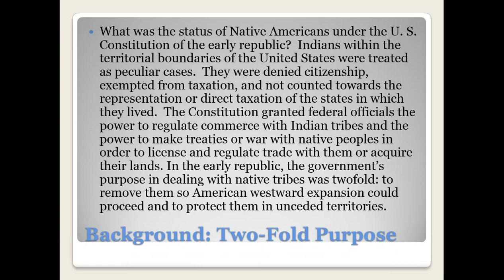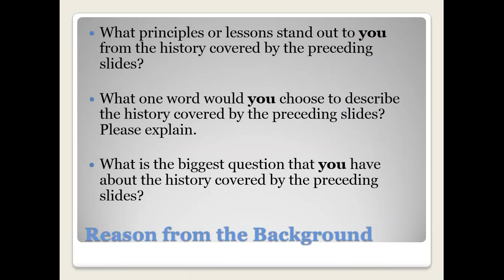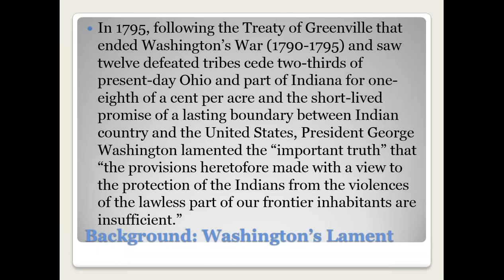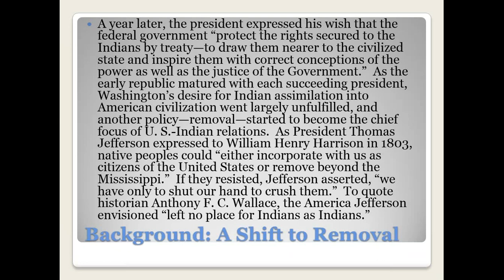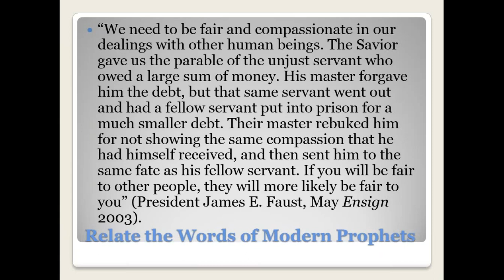6.4 Native Americans and the Constitution and George Washington’s Third Annual Address